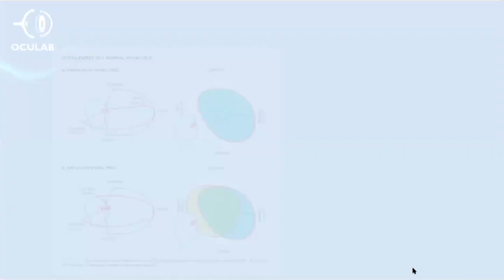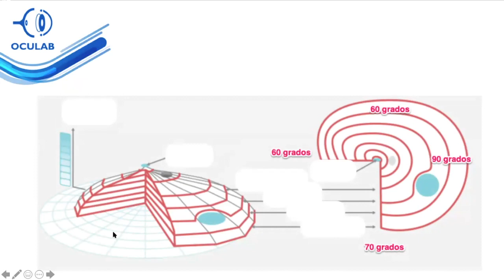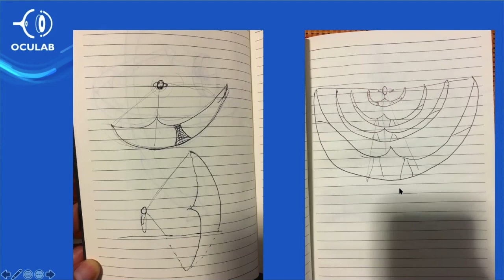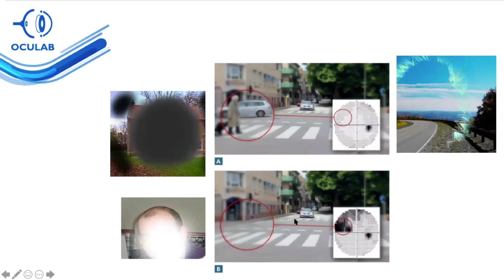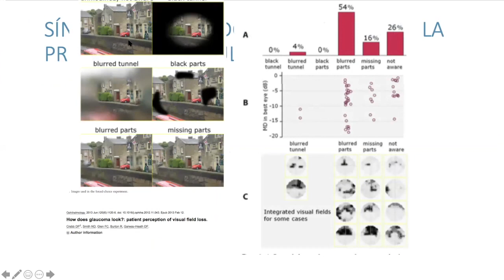Jorge Morales - Campo Visual Computado, 1ra parte - IOPearls #08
¿Quieres conocer los mejores tips en glaucoma?
En OU te los contamos!
Acompaña a los Dres María José Iriarte (URU), Gabriel Lazcano (MEX) y distinguidos colegas en IOPearls y comparte también los tuyos!